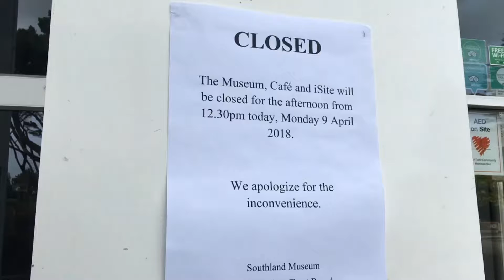Southland Museum and Art gallery is to close this week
The Southland Museum and Art gallery is to close this week - as the building has been assessed as earthquake prone.

The Invercargill City Council announced the closure this afternoon.